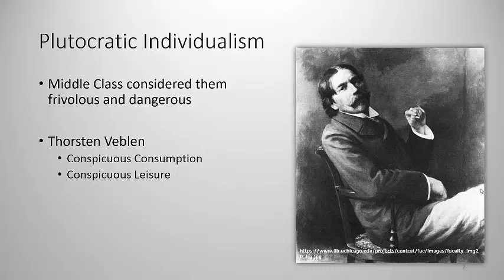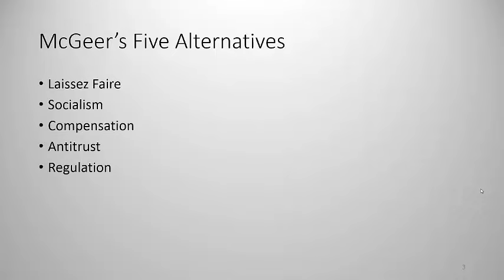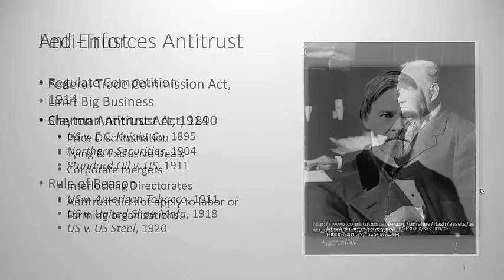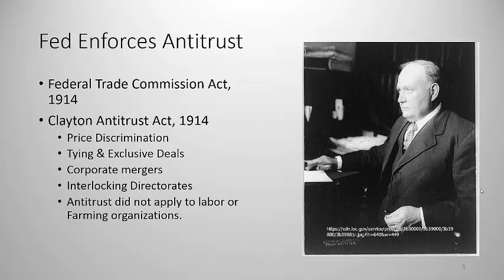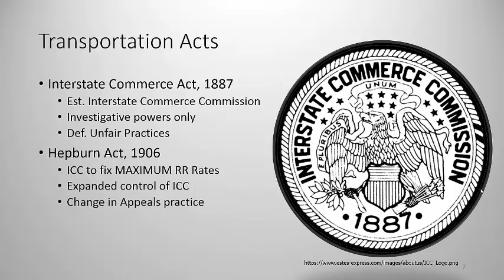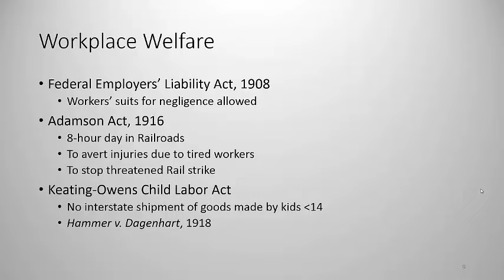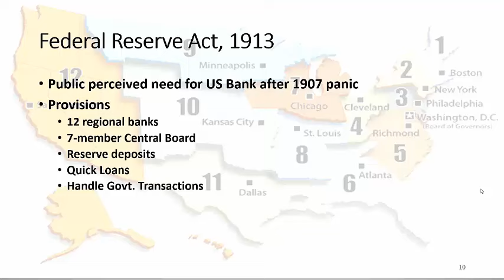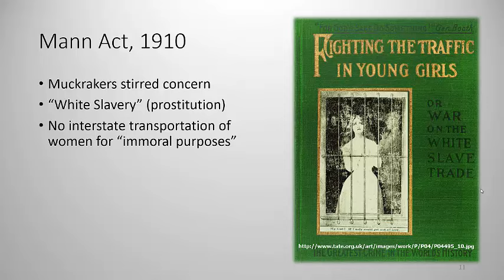Controlling Big Business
Lecture for HIS 4414, Gilded Age and Progressive Era, Troy University online, by Dr. Martin T. Olliff.  (This is not a work for hire as defined under US copyright law)